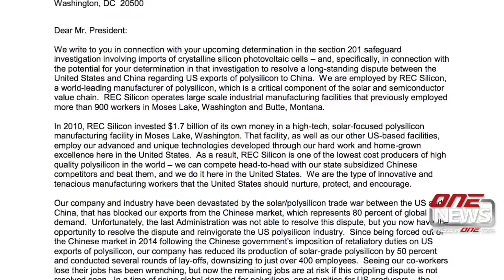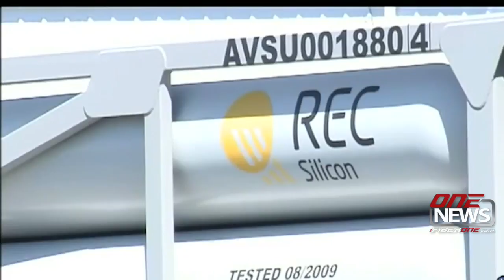iFIBER One News (01/11/18)